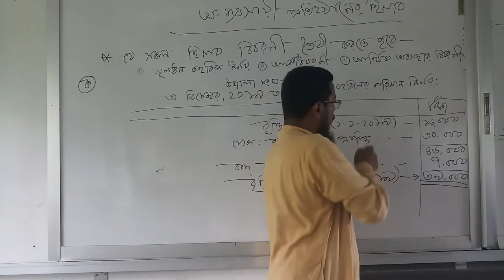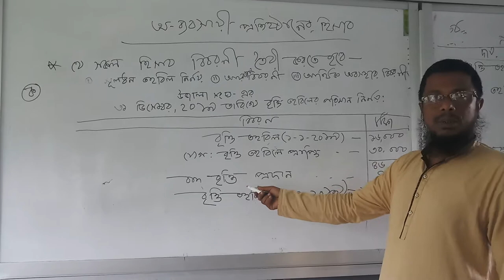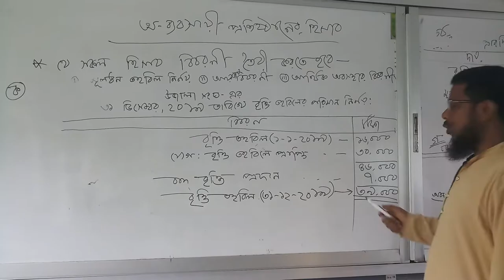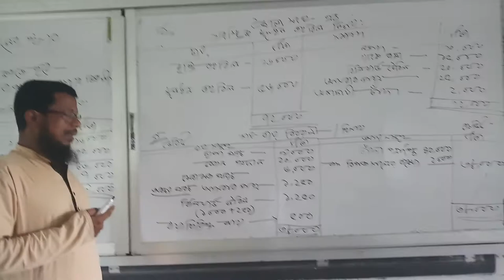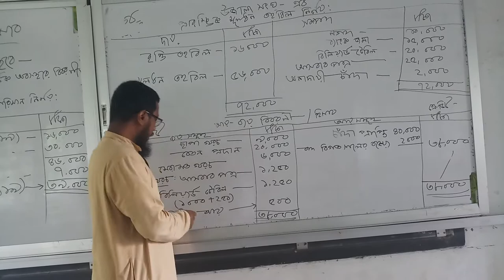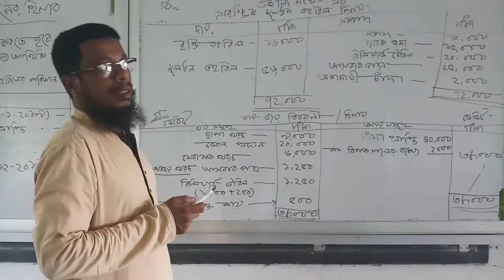Lecture of Md Nurul Islam 03